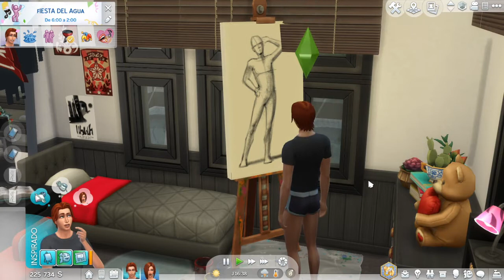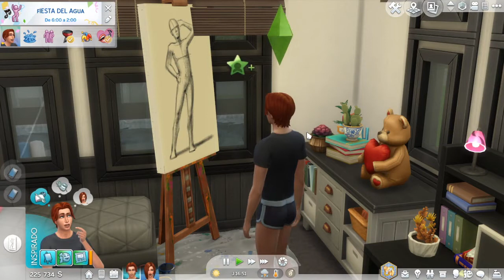Una Idea Genial "Zodiac Legacy Challenge" 2º Generación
Ahora que Nina se ha ido Zibes se ha dado cuenta de que solo con los cultivos y sus cuadros no va a bastar para pagar las facturas, pero una idea se le ha venido a la mente y necesita el permiso de sus dos hermanas para implementarla.